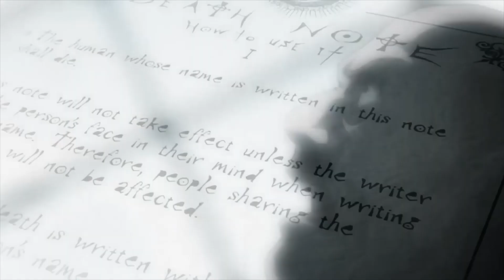The Story After Light Yagami DIED (DeathNote)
The C-Kira Story
VIEW SOURCE
The C-Kira Story

Chapter Information
Original title
Ｃキラ編
English title
The C-Kira Story
Chapter
109
Pages
44
Character debut
C-Kira
Shinigami King
Midora
Publication History
WSJ issue
2008, No.11
First sold
February 25, 2008
Volume
Death Note All-in-One Edition
Death Note: Short Stories
Japanese
October 2, 2016
English
September 5, 2017
Chapter Guide
← Previous Next →
Finis The a-Kira Story
The C-Kira Story (Ｃキラ編, C-Kira-hen) is a Death Note manga epilogue one-shot chapter, often referred to as the one-shot special or chapter 109. It was published two years after the end of the manga series and republished in Death Note: Short Stories. The story takes place three years after the Kira case is resolved.

Plot
Near is shown as the new L—the third chronologically. A new Kira emerges who had gained a Death Note from the Shinigami Midora, who had received the additional Death Note from the Shinigami King by bribing him thirteen apples she had taken from the Human world. The new Kira murdered elderly people in Japan to "relieve their pain." When Near's SPK subordinates asked him why he wasn't taking any action, he replied that he was trying to think what the previous L would have done.

The flashback of L's communication to the children at Wammy's House is shown again, when Near says that he has only heard L once. This is also where L admits that figuring out difficult cases is his hobby, and not justice at all. Near also says that he had come to admire L later on in his life. Near finally reaches a conclusion that the prevailing Kira was just a killer without a purpose, and he labeled the killer as "C-Kira" for "Cheap Kira". He announces on national television, under the alias of "L", that he was not interested in the case and that he had deduced that this Kira was not the real one but only an "abominable murderer". This resulted in C-Kira writing his own name in the Death Note.

Midora returns to the Shinigami Realm and offers Ryuk her note, to which he accepts.

Publication
The chapter was first published in Weekly Shonen Jump volume 11, released in February 2008. It was released as part of the hype for the L: Change the WorLd film that came out that same month. The movie was advertised on the magazine cover next to the mention of the chapter along with a picture of L. The movie was again advertised at the top of the color page of Near. Three full-color pages about the movie were also inserted between the color page of Near and the rest of the chapter.

The chapter was later re-published for the first time in Japanese in the Death Note all-in-one omnibus volume, released in 2016.

While there was already an unofficial English translation of the chapter released, the chapter was officially published in English for the first time in the English Death Note All-in-One Edition omnibus volume that was released in fall of 2017.

Trivia

Near as a young man in the Jump Square poster.

The chapter did not have an official title until the publication of Death Note: Short Stories. In its original publication in Weekly Shonen Jump, it was described as a special one-shot chapter. Fans have taken to calling it chapter 109, since it follows chapter 108, Finis. VIZ Media refers to it as an epilogue chapter, and in the omnibus, it is listed as "Bonus Chapter" on the chapter title page. The digital release titled it "C-Kira Chapter" (Ｃキラ編, C-Kira Hen).
As more hype for the movie, the magazine Jump Square featured a cover page of L and a poster of Near in its 2008 February issue. The poster of Near (cropped image shown right) is commonly mistaken to be part of the One-Shot.
In Viz Media's English translation of the chapter, there is a typo where Aizawa at one point refers to Ide as "Ida."
The chapter was released digitally for free during artist Takeshi Obata's Never Complete Exhibition in July 2019.